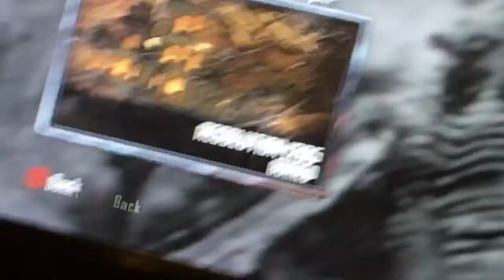Black ops two on Beale two buried